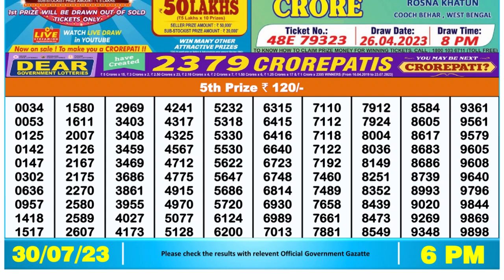Dear Lottery Sambad 6pm today 30.07.23 Nagaland State Lottery Result